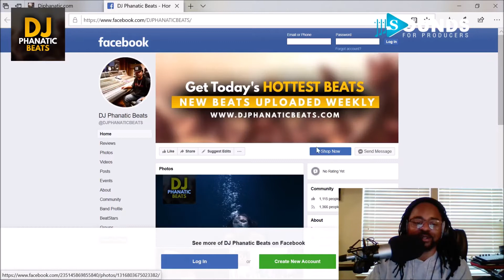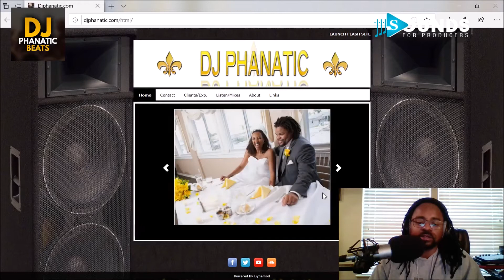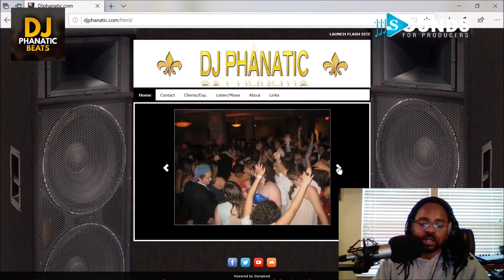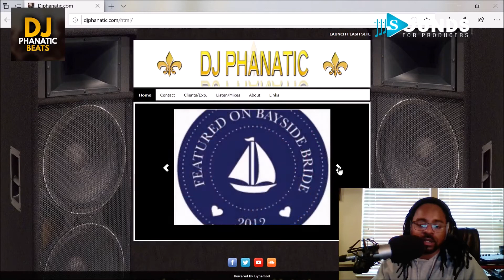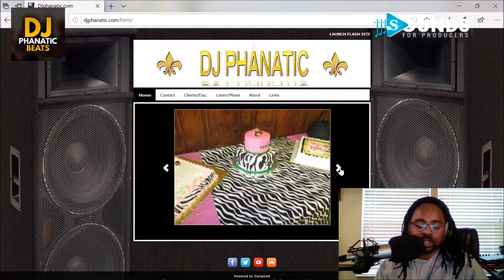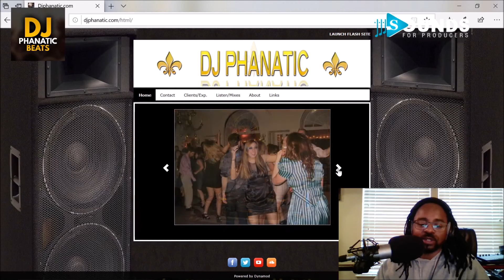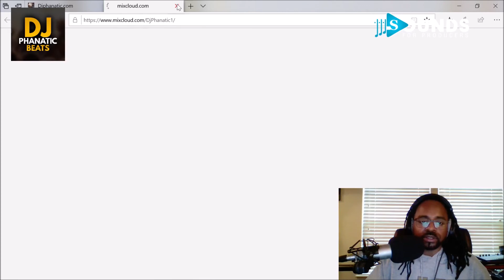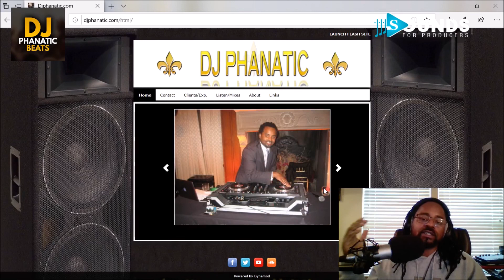After Over A Decade It Is Ending, Dj Phanatic, dj websites for music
After Over A Decade It Is Ending, Dj Phanatic, dj websites for music. I've had this site for over 10 years! Farewell...off to bigger things!

To win a FREE Basic License Untagged beat, comment with "Phanatic on The Track" to any one of my beat videos, Subscribe to my channel and turn on notifications, then say any supportive words on my music or what you think of it, or how it makes you feel.   I will pick a winner at random every week.

ATTENTION MUSIC PRODUCERS: Go To
For FREE Sample Packs, Beatmaking Videos, Producer Tips, Producer Motivation & MORE!

2. Must credit: (prod. Dj Phanatic Beats) for all uses of the beat online (SC, YouTube, IG, etc.) for non-profit and for-profit usage. And tag @dj_phanatic_beats when posting on IG.

3. For bulk discounts, just add beats to cart and discount will be applied automatically.